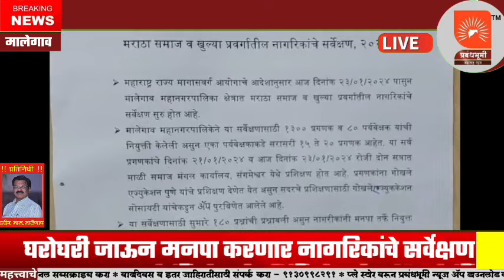Malegaon | घरोघरी जाऊन मनपा करणार मराठा समाज व खुल्या प्रवर्गातील नागरिकांचे सर्वेक्षण !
मालेगाव :- घरोघरी जाऊन मनपा करणार  मराठा समाज व खुल्या प्रवर्गातील नागरिकांचे सर्वेक्षण ! नागरिकांनी कुठलाही गैरसमज न करता सहकार्य करावे :-  मनपा आयुक्त रवींद्र जाधव